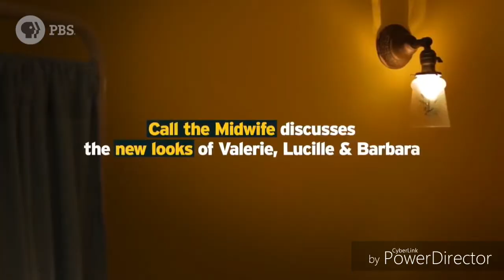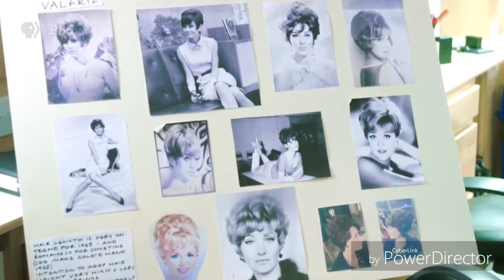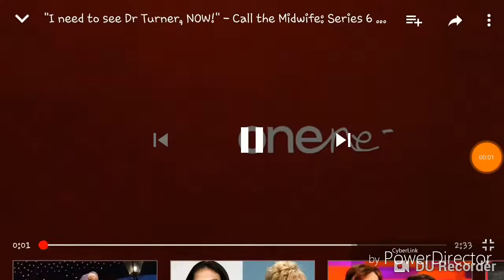Happy birthday Jennifer Kirby 2018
Birthday video i made not all my edits